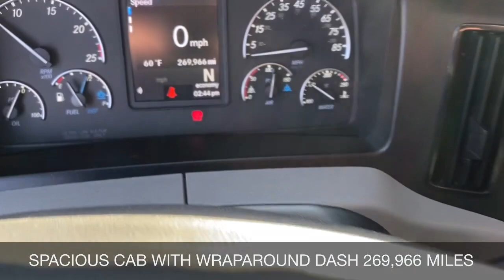2022 Freightliner Cascadia PT126SLP, Stock DNB1093 for sale from Premier Truck Group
VEHICLE HIGHLIGHTS
SUPER CLEAN TRUCK, NEW DRIVE TIRES, FLEET MAINTAINED, WARRANTY CERTIFIED, FRESH OIL CHANGE, $10,000. DOWN PAYMENT ALLOWANCE!! ASK ABOUT OUR FUEL CARD PROMO!!

Stock #: DNB1093
VIN: 3AKJHHDR7NSNB1093
Mileage: 269966
APU:
Safety Systems:

DESCRIPTION
Built with cutting-edge truck technology, the Freightliner Cascadia delivers superior fuel economy.

For drivers, the Cascadia offers a comfortable interior, plus a range of automated safety features that protect the driver and other vehicles on the road. With the Cascadia, you get the industry's leading over-the-road truck that benefits your bottom line.

This 2022, PT126SLP Cascadia offers a 72" Raised Roof sleeper with a Double bunk for maximum comfort and convenience.

Powered by a 455 hp Detroit engine, Detroit DT12 transmission, and a 40,000 rear axle with a 2.16 ratio, the Cascadia is both powerfully capable and extremely fuel efficient.
All used trucks offered by Premier Truck Group are thoroughly inspected, have passed a DOT inspection, interiors cleaned and disinfected, exterior detailed and ECM miles and odometer miles verified for accuracy.

Most used trucks offered by Premier Truck Group qualify for extended coverage plans and industry leading financing on approved credit.
Premier Truck Group is amongst North America's largest Freightliner and Western Star retailers with 44 locations throughout the USA and Canada.